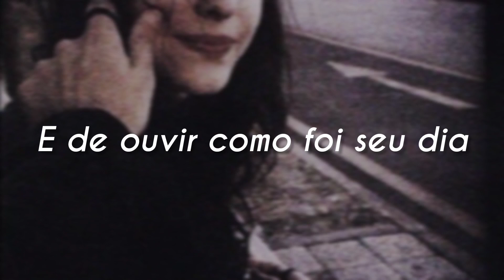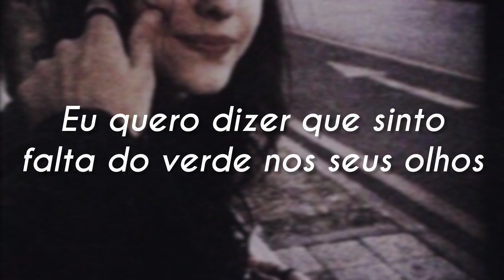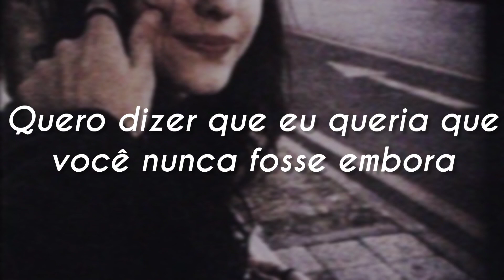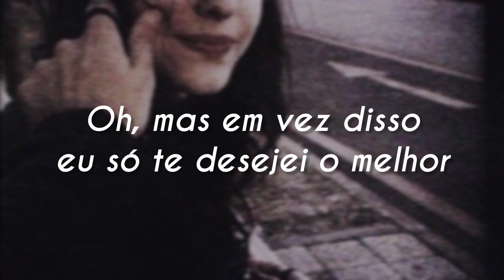Lewis Capaldi - Wish You The Best [LEGENDADO/TRADUÇÃO PT-BR]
O vídeo não é muito natalino (talvez nenhum pouco). Mas gostaria de estar desejando um feliz natal a todos vocês 🎅🎄